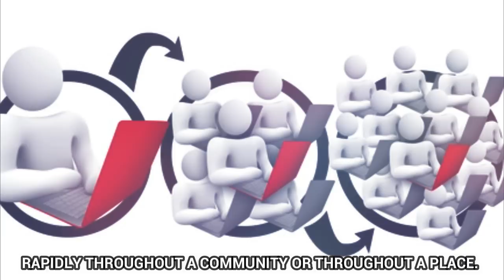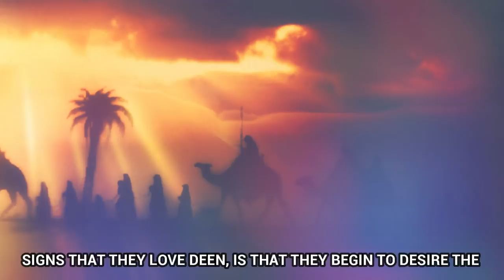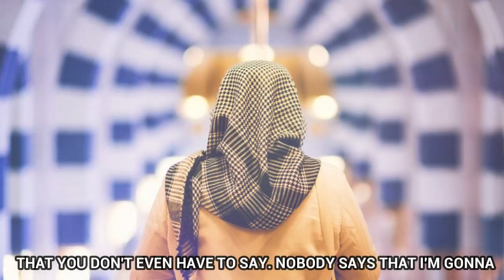MAKE THE DEEN VIRAL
The speaker is: Shaykh Husain Abdul Sattar